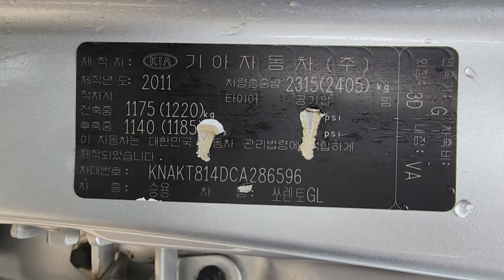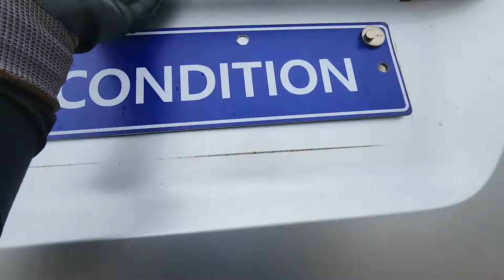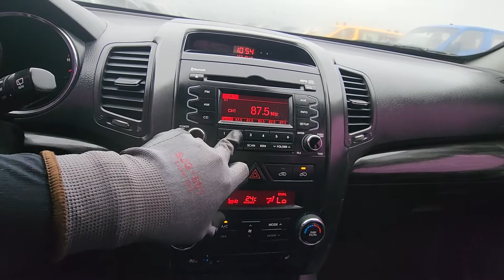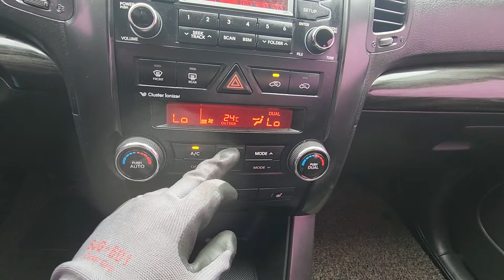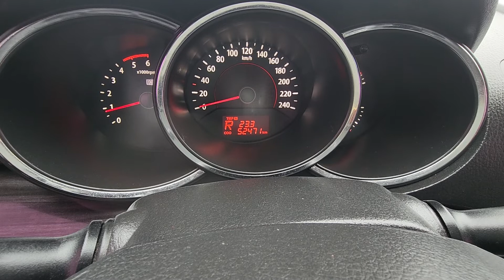SORENTO KNAKT814DCA286596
Autoleader